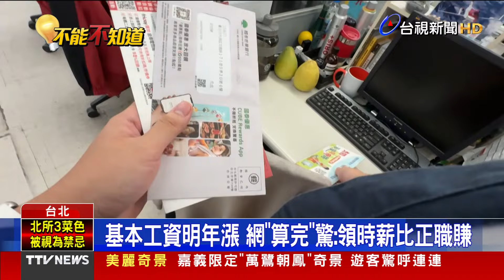基本工資明年漲 網驚:領時薪較月薪高【發燒話題】-20240906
(00:00)基本工資明年漲 網"算完"驚:領時薪比正職賺
(02:02)台中警開12槍逮酒駕嫌! 3正義哥擋車畫面曝
(03:30)社子島工廠全面燃燒 濃煙狂竄傳爆炸聲響
(05:02)海軍錦江級巡邏艦"高江軍艦" 左營港外擱淺